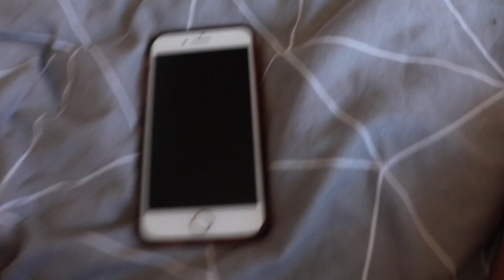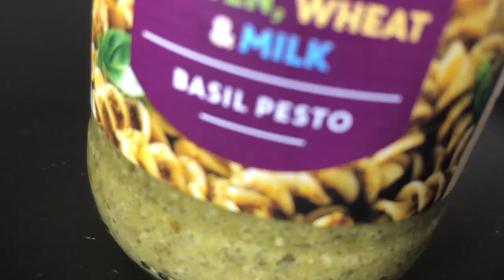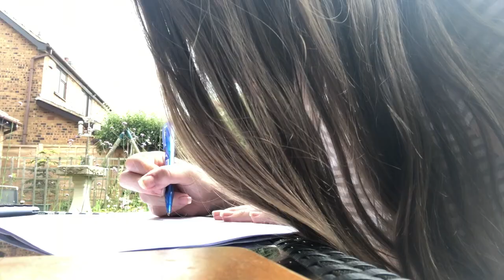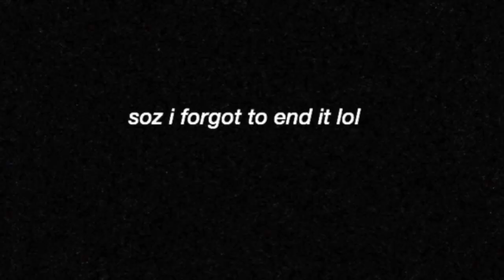day in my life| study day vlog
me trying to be productive

FAQ▷
•How do you film & edit your videos? I film on my Canon Eos 750D and edit on imovie on my macbook air
•Where are you from ?  West Midlands, England

Lauren xx